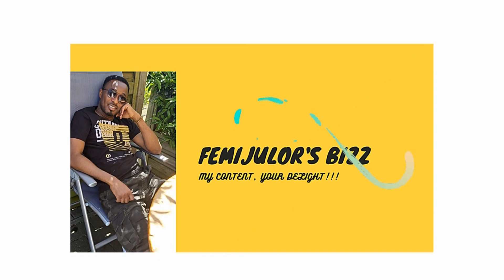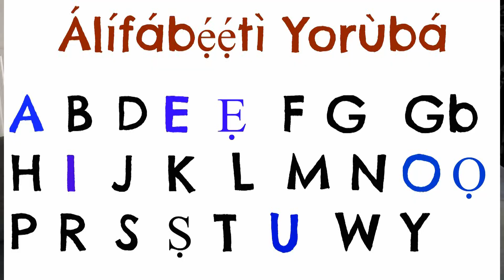Learning the mother Tongue(Yoruba)with the Kids - Ep-3, while learning German and English.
Title
Once again, this is a continuation of our educative class, Hanging out with the kids while teaching them the mother tongue.
In this particular video, we learnt the alphabets of the Yoruba language.
Watch along with us and do have a good time.

 review,  course preview,  training course,